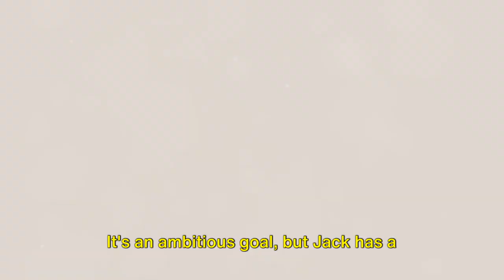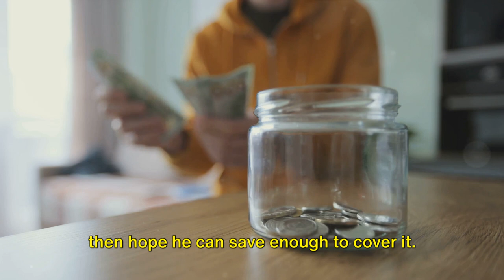Why You Should Always SAVE Before You SPEND!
Learn the fundamental principle for securing your financial future: Save first, spend later. This simple tip can make a big difference in achieving your financial goals.